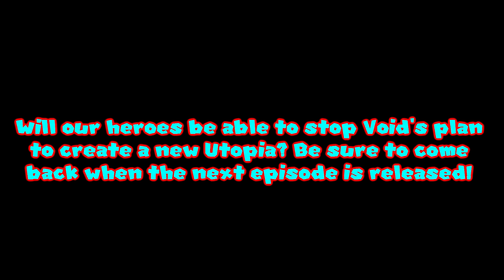SM64: Fate of the World- Part 3: An Empty Void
Our heroes learn of some strange power surges in a familiar place called Glowshire. Meanwhile, we check up on Luigi to see how he's holding up with...his body being taken over and all that.

Bowser SM64 Model was made by StupidMarioBros1Fan
Exmo3 Mario was made by Team Toad and Ankle D. (Why don't more people use this mod? It's friking awesome!)

*All Music and Sound Effects belong to their respected owners. I CLAIM NO OWNERSHIP